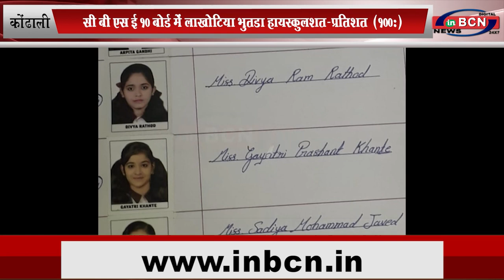सी बी एस ई 10 बोर्ड में लाखोटिया भुतडा हायस्कुलशत-प्रतिशत (100%)...INBCN News